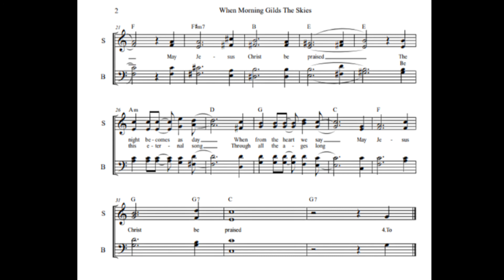When Morning Gilds The Skies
Words were translated by Edward Caswall, 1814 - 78 from an anonymous source
This was my first attempt at writing for my Church choir. This setting can also be sung by the congregation. It has a calypso feel.

Accompaniment by Roger Gittens
Recorded by Simon Victor at De Maestro Studio in 2008
Produced by Pernell Farley and Roger Gittens

Sopranos
Faith F. Callender, Amanda Fields & Fiona John

Altos
Kellie Cadogan & Chantal Yearwood

Tenors
Keith Yarde

Basses
Workely Brathwaite & Malcolm Weekes

Photos by Andre Best